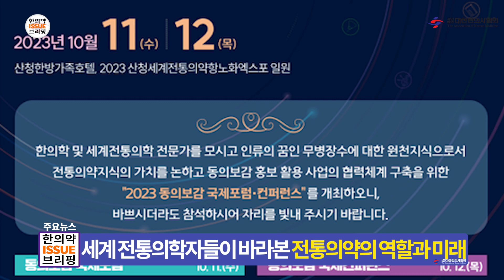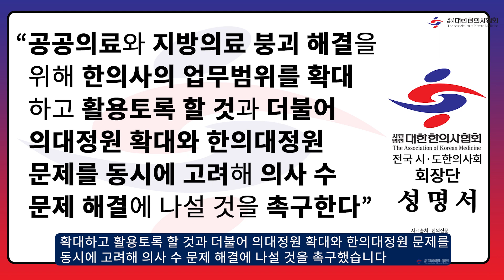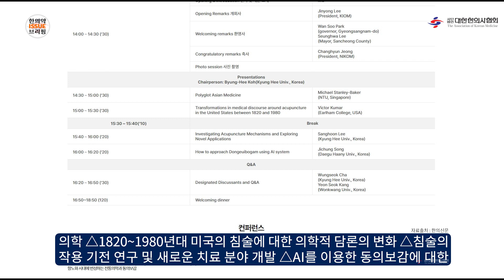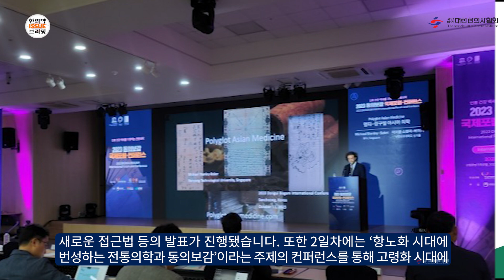[한의약 이슈 브리핑] 전국 시·도한의사회 회장단 "공공의료 및 필수의료에 한의사 적극 활용 촉구"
[주요이슈]
① “대한민국 의료공백, 한의사가 책임진다!”
② 조규홍 장관 “국민건강 증진 차원서 한의보장성 강화 검토”
③ 세계 전통의학자들이 바라본 전통의약의 역할과 미래
④ 콤스타 제168,169차 스리랑카·우즈벡 해외봉사